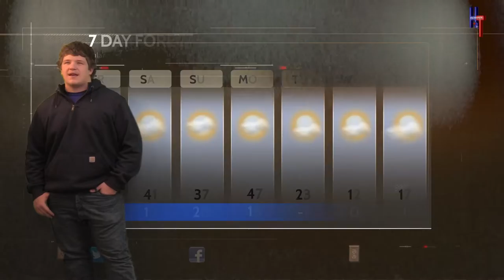HTTV News January 27, 2022